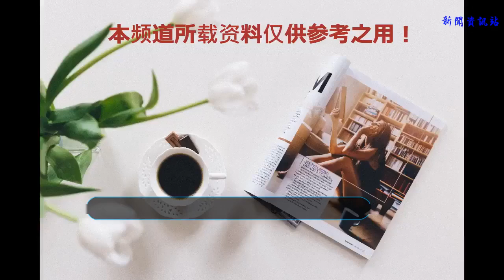明明年輕時帥到爆炸，如今油膩不堪，粉絲：男神也經歷歲月的洗禮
黃海冰，1973年7月23日生于上海，中國大陸男演員。1993年主演金庸武俠劇《新書劍恩仇錄》出道；2001年主演古龍武俠劇《武林外史》；2002年獲得第二屆中國電視藝術“雙十佳演員”；2003年，主演古裝電視劇《隋唐英雄傳》、《萍蹤俠影》。黃海冰，最愛他的是沈浪這個角色，當時堪稱古裝第一美男，長得太俊美了，當年看這部劇，不管男女老少都被他的顏值給驚呆了，世上怎么會有這么美的男子，顏值簡直秒殺韓國小鮮肉一條街，現如今已經變成了一個老大叔了！
    請點擊輸入圖片描述
    黃磊（Huang Lei），1971年12月6日出生于中國江西南昌，著名內地男演員、導演、編劇、歌手和教師。1990年考入北京電影學院表演系，同年出演陳凱歌執導電影《邊走邊唱》。1996年憑借電影《夜半歌聲》獲得第3屆中國長春電影節最佳男配角獎。1997年北京電影學院碩士畢業后留校任教，同年發行第一張音樂專輯《邊走邊唱》。年輕時就是典型的偶像實力派，那時候的黃磊，留著一頭長發，很有文藝氣息，完全不輸現在的小鮮肉，但是現在的黃磊已是大叔模樣，大腹便便，挺著大肚子，整天就知道吃飯！
    黃秋生，1962年9月2日出生于香港，中國香港演員、歌手。1983年，黃秋生入讀香港亞洲電視演員訓練班而出道。1985年出演電影《花街時代》。1986年加入無線電視臺，參演過《他來自江湖》、《天若有情》、《人海驕陽》等劇。1994年和1998年，分別憑借影片《八仙飯店之人肉叉燒包》和《野獸刑警》兩次獲香港電影金像獎最佳男主角獎。一張混血臉，鼻子高挺，眼窩幽深如潭，下巴尖，年輕銳利，非常的帥哥，現在上了年紀也變了臃腫不堪的大大叔了！
    ·佩斯（Lee Pace），1979年3月25日出生于美國俄克拉荷馬州，美國演員。2003年，主演首部電影《迷戀荷爾蒙》，在片中飾演變性人。2008年，憑借在《靈指神探》中的表演獲得第65屆金球獎音樂喜劇類最佳男主角提名。2011年，因出演《霍比特人》三部曲中的黑森林精靈王瑟蘭迪爾一角而走紅。李佩斯把精靈王的高冷表現了出來，顏更是美得不用說，不光眼睛好看睫毛好看手指好看腿型好看身條好看，性格塑造得也夠霸氣夠腹黑夠謹慎夠賢明有善心有責任感愛兒子愛子民。
    如今也變成了油膩的老大叔，這張抱著小雞的照片，逗笑我了！
    ?萊昂納多·迪卡普里奧（Leonardo DiCaprio），1974年11月11日出生于美國加利福尼亞州洛杉磯，美國影視演員、制作人。1990年，出演《成長的煩惱》；1993年 出演《不如重新開始》演技受到認可；1996年憑借《羅密歐與朱麗葉》獲得柏林電影節最佳男主角獎；1997年憑借《泰坦尼克號》而走紅。小時候看《泰坦尼克號》的時候，瞬間被他的顏值給秒住了，感覺世界上再也找不到比他帥的人，年輕時的小李子不能說帥，因為太膚淺，只能說俊美靈動。
    隨著歲月的流逝，再高的顏值也經不起肥胖的摧殘，這張照片難道是小李子看破紅塵了！
    張衛健（Killer WaiKin），1965年2月8日出生于香港，華語男演員、歌手，香港電視專業人員協會榮譽副主席。1991年擔綱演出電視劇《老友鬼鬼》，推出個人粵語專輯《真真假假》。1996年出演TVB《西游記》，后因無線電視之經驗而轉戰臺灣與內地。年輕時唇紅齒白的，宛如一個奶油小生的氣質，雖然如今依舊保持著原來的輪廓，但是依然擋不住歲月的摧殘，往中年油膩大叔的方向發展，尤其是發量更是讓人擔心。
    人都是會變老的，都要經過歲月的洗禮。你們認為呢？歡迎大家在評論區留言交流！?